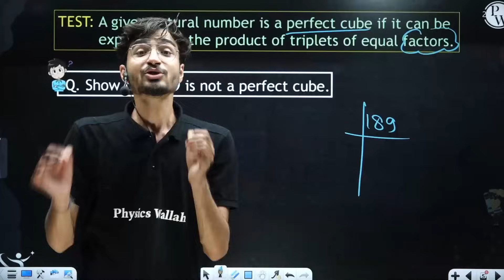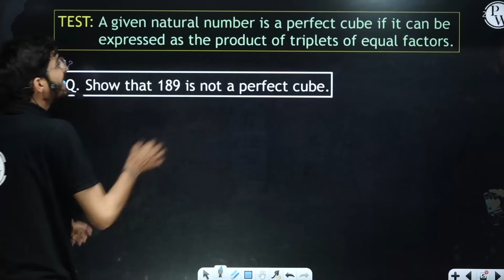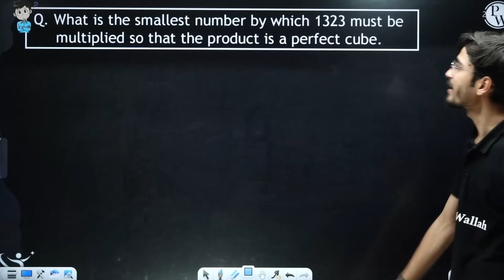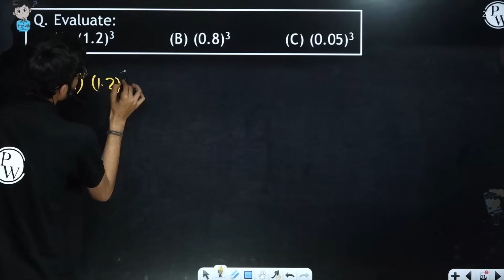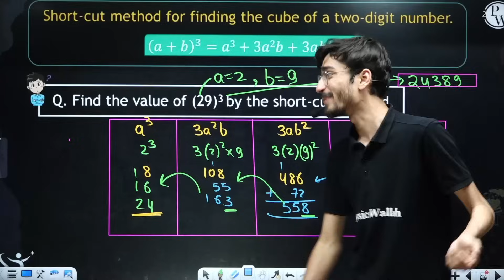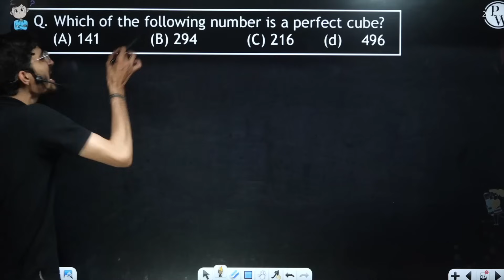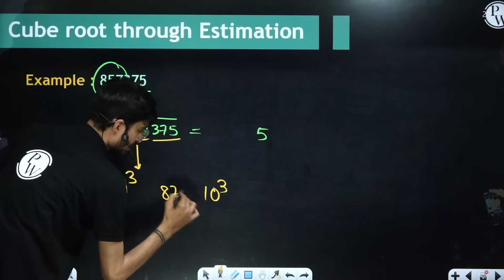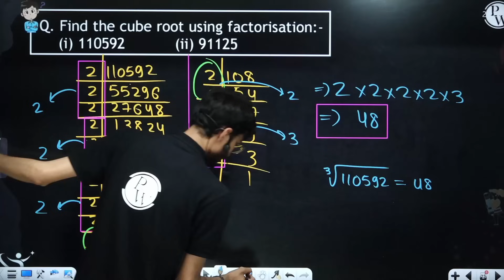Cube and Cube Roots in One Shot | Maths - Class 8th | Umang | Physics Wallah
In this lecture of Umang batch, Ritik sir is going to teach you the chapter-Cube and Cube roots.

Topics covered in this lecture are:
•Cube of a number
•Perfect cube
•Cube root
•Estimating cube roots

There are other topics of Mathematics that we are going to cover in upcoming videos for Umang.